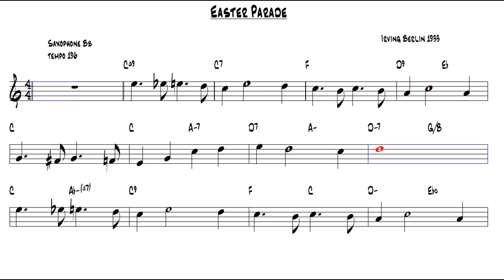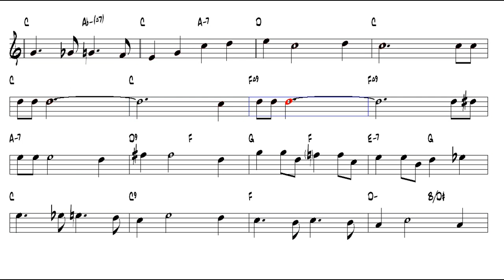Easter Parade Irving Berlin 1933 Tenor Sax